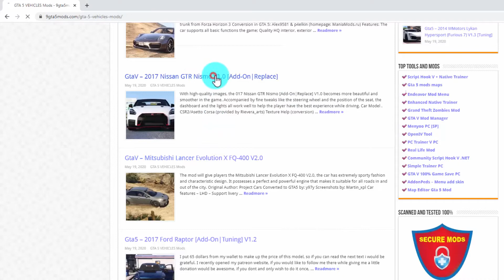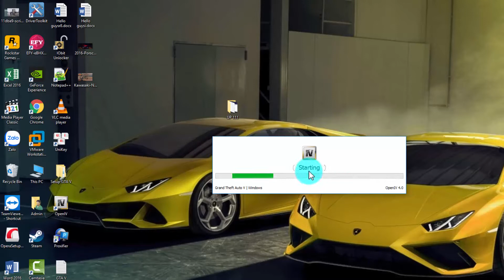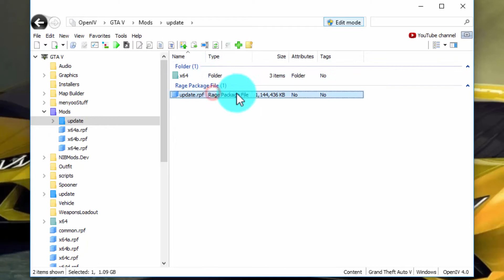Gta 5 - How to install car mod - 2017 Nissan GTR Nismo V1.0 [Add-On]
Hello guys! Welcome to my youtube chenal - Brook Scholze. So in this tutorial I am going to show you how to install 2017 Nissan GTR Nismo V1.0 [Add-On] in Grand Theft Auto V.

ADDON
Drop ngtr35nismo17 folder in update\x64\dlcpacks
Edit dlclist.xml from update\update.rpf\common\data
add this line

                  (Item)dlcpacks:/ngtr35nismo17/(Item)

Save it and replace.
Spawn name . gtrnismo17

2. Script Hook V

3. Script Hook V donet

4. Open IV

5. Menyoo PC